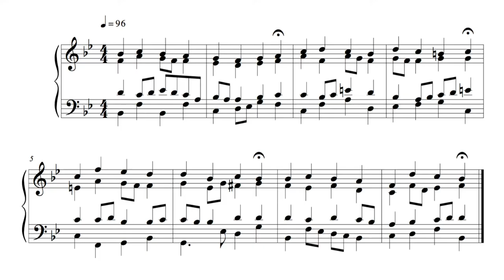Hymn - Sunday 14 August '16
This is the second, written on Sunday the 14th of August 2016

There are probably some lingering parallel octaves, fourths, and fifths. I had to rewrite this from memory after Finale crashed, so it is a bit rough around the edges.